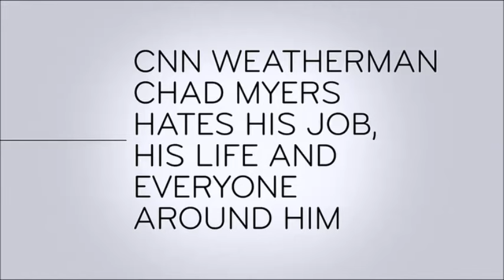And now this - Chad Myers hates everything